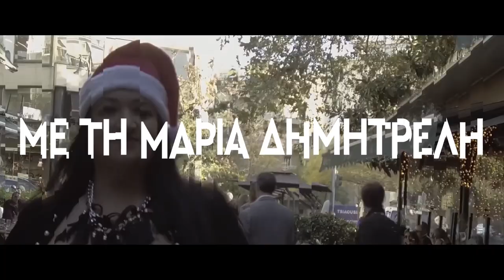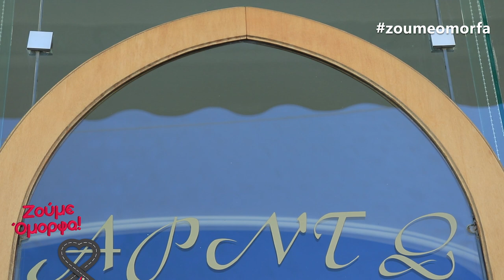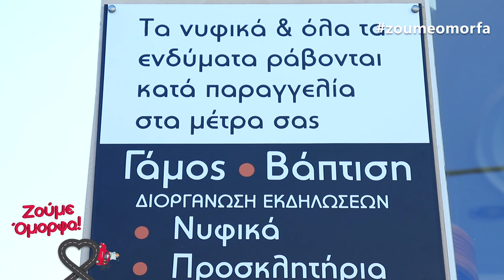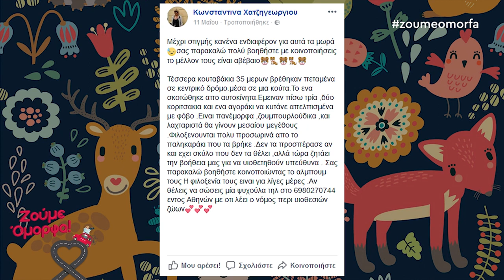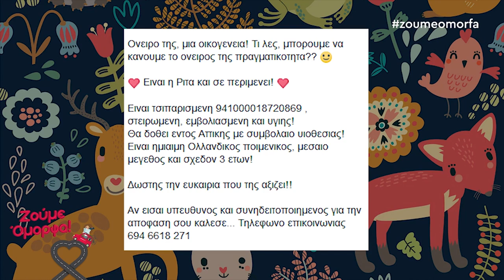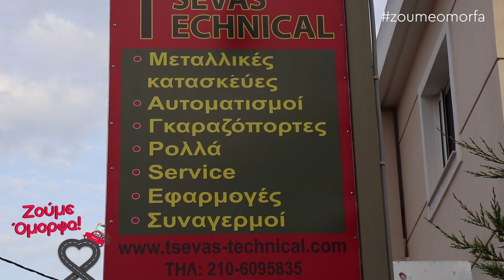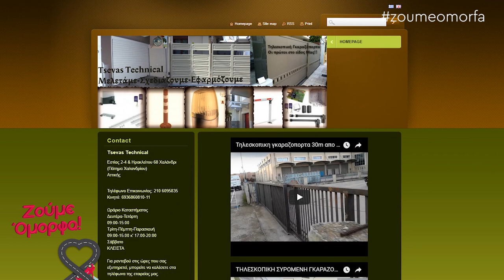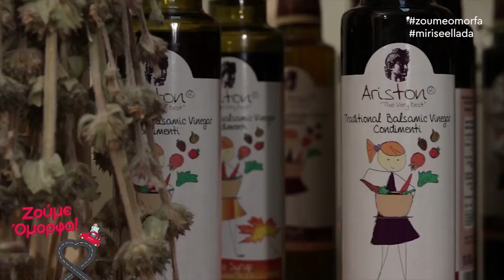Ζούμε Όμορφα την Αττική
Το Ζούμε Όμορφα με τη Μαρία Δημητρέλλη βρίσκεται δίπλα σας με την καλύτερη διάθεση αλλά και ενέργεια!
Η Μαρία μας λατρεύει την Αττική και παραμένει σε αυτή για να μας προτείνει τις καλύτερες ιδέες ώστε να Ζούμε Όμορφα!

BEHA/Smartheater
100 χρόνια λύσεων για το σπίτι σας, παράγονται στη Νορβηγία

ΓΕΝΕΜ/ Ποιοτικοί Ταχυθερμαντήρες
Δοϊράνης 118,  Καλλιθέα T.K. 17673
Τμήμα πωλήσεων: 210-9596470 (τηλ.κέντρο 5 γραμμών)  & 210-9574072

ΑΡΝΤΩ
Ελπίδος 10, Αγία Παρασκευή
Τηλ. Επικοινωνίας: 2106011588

Όλοι μαζί μπορούμε να τα καταφέρουμε! Θέλουμε να δώσουμε την αγάπη μας και την φροντίδα μας σε όλους τους τετράποδους φίλους μας! Η φιλοζωϊκή ομάδα '' ΧΑΘΗΚΕ - ΒΡΕΘΗΚΕ - ΧΑΡΙΖΕΤΑΙ - ΥΙΟΘΕΤΩ - ΦΙΛΟΞΕΝΩ : ΣΚΥΛΟ ή ΑΛΛΟ ΖΩO '', δραστηριοποιήται ενεργά και με μεγάλη επιτυχία στο Facebook ξεπρνώντας τις 100.000 μέλη! Κάντε και εσείς like στη σελίδα και βοηθήστε τα μικρά μας ζωάκια είτε να βρουν μια ζεστή αγκαλιά είτε να γυρίσουν στο σπίτι τους, εφόσον έχουν χαθεί!

Στάμου Έυη
Ορθοδοντικός
Δεκελείας 34, Αχαρνές, 13671, Αττικής

Sianis Service
Τσαλαβούτα 13, Περιστέρι 12131

EPIPLOPLUS - ΚΟΥΤΣΟΘΑΝΑΣΗΣ ΑΘΑΝΑΣΙΟΣ & ΣΙΑ Ε.Ε.
Υμηττού 57 & Προπύλου, Λεύκα - Άγιος Ελευθέριος, 185 40 Πειραιάς Αττικής

TSEVAS TECHNICAL
Εστίας 2, Χαλάνδρι 152 38
Τηλ. Επικοινωνίας:  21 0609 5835

Ηλεκτρολογικό Υλικό Πουλικαράκος
Ειρήνης 20, Πειραιάς 185 47
Τηλ. Επικοινωνίας: 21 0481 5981

Idea Mobilje
Κρεβατοκάμαρες*Σαλόνια*Έπιπλα Κουζίνας
Λιοσίων 300

Και φυσικά Μύρισε Ελλάδα με τον Στέλιο Βασιλακόπουλο και Σαλάτα αλά Ντοματίνα!